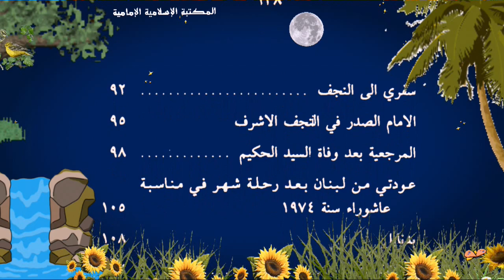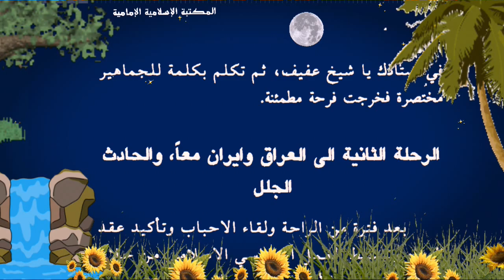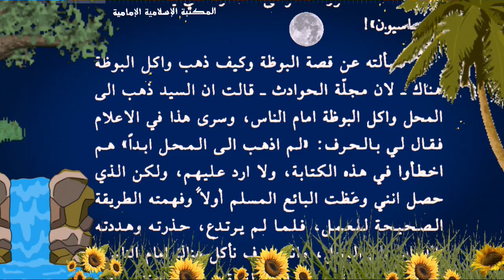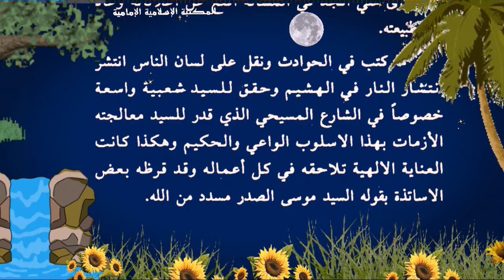كتاب إلكتروني📖 مشاهدات وتجارب ، لقطات من سيرة الامام الصدر - الشيخ عفيف النابلسي.pdf⇩